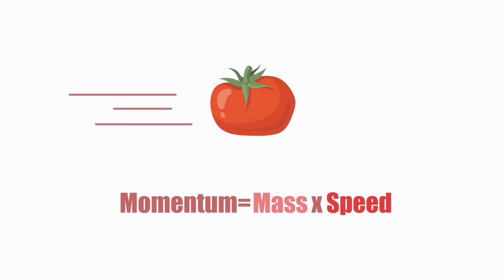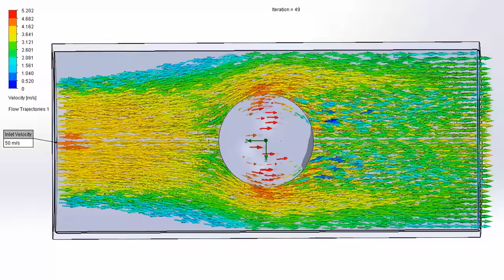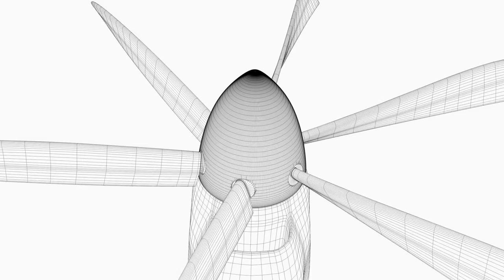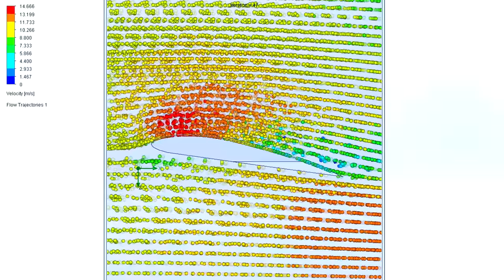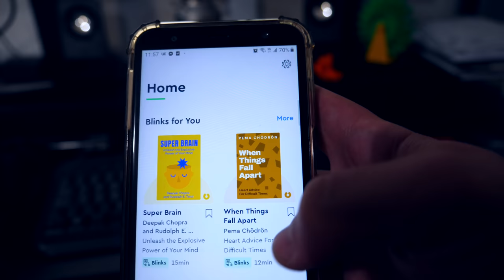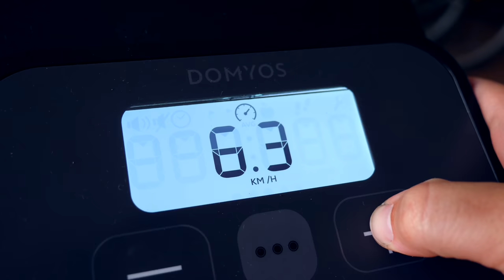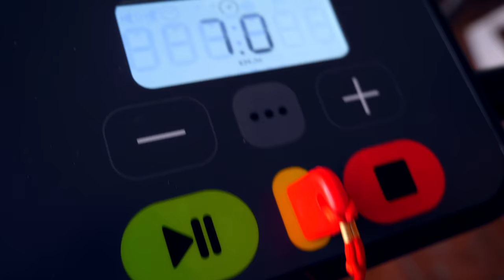Wind Powered Car (3D Printed)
are going to get unlimited access for 1 week to try it out.